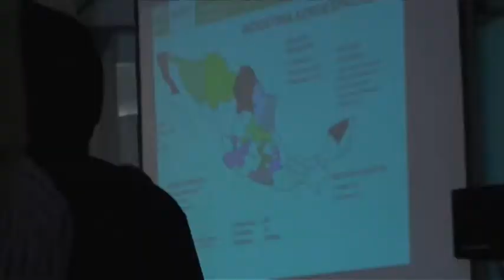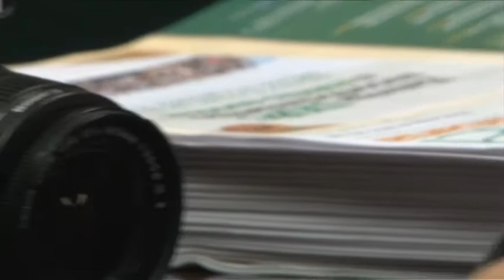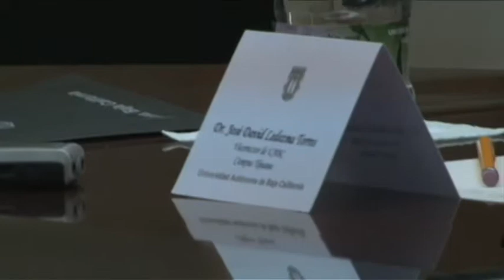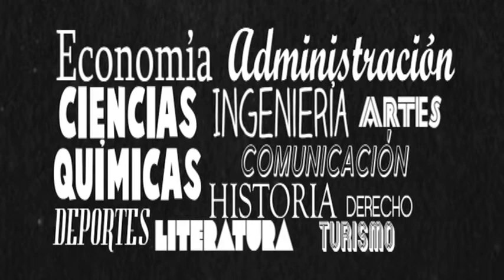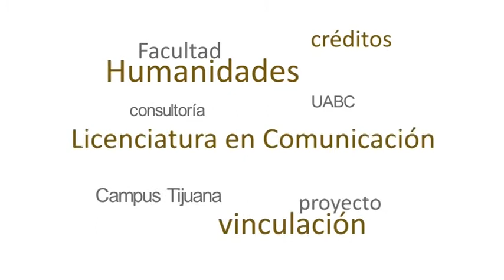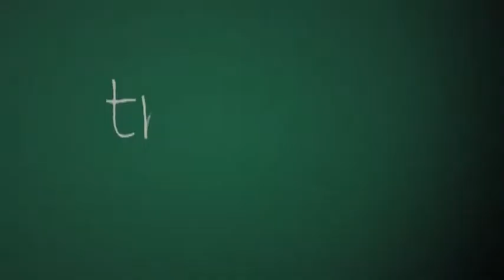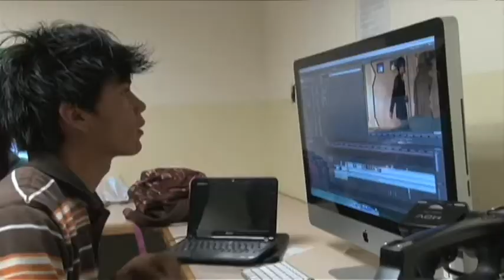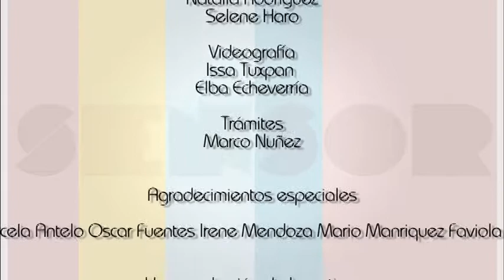SENSOR UABC Episodio 18 (final-1erTEMPORADA)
LLegamos al final de nuestra primera temporada, pero no al final de nuestro programa.
Te invitamos a seguir de cerca la 2da temporada de Sensor.